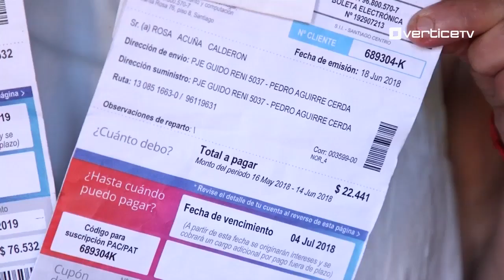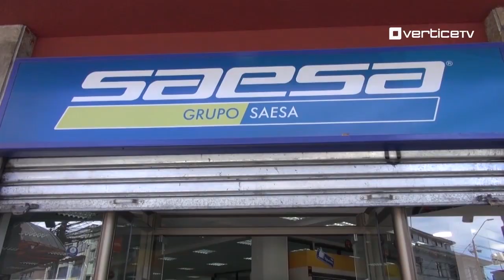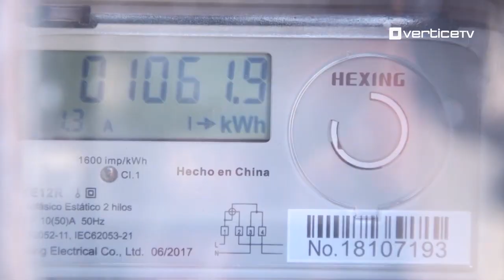Consumidores de Puerto Montt no alcanzaron acuerdo con SAESA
Tras reunión, la asociación de consumidores de Puerto Montt no alcanzó acuerdo con empresa SAESA producto de alzas en cuentas de la luz.